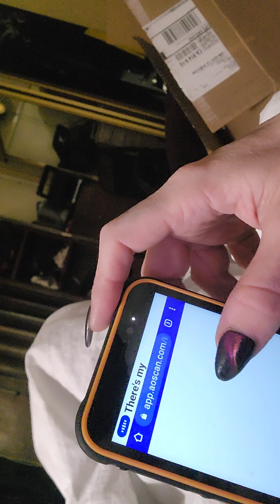February 14, 2023